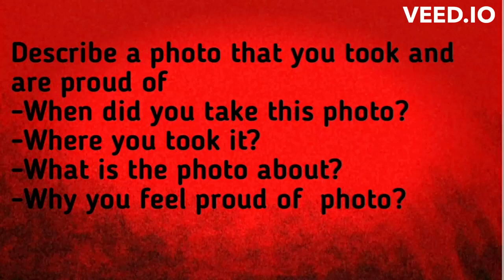describe a photo that you took and are proud of | ielts speaking cue card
FREE IELTS practice_Test
FREEIELTSpractice Test
FREE IELTS practice_Test_progress

Describe a photo that you took and are proud of